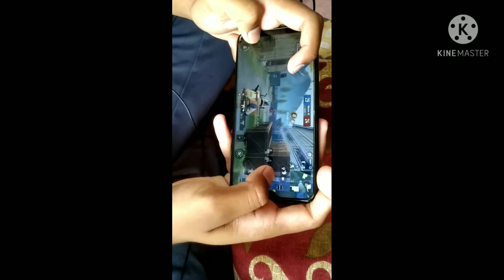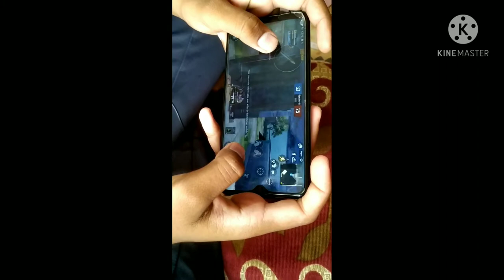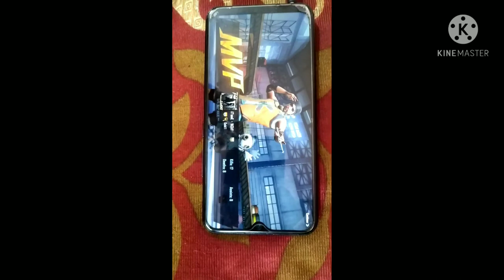🔥jiggle like @ Jonathan gaming in Battle grounds mobile India 🔥❤